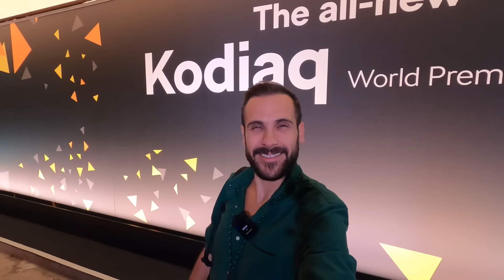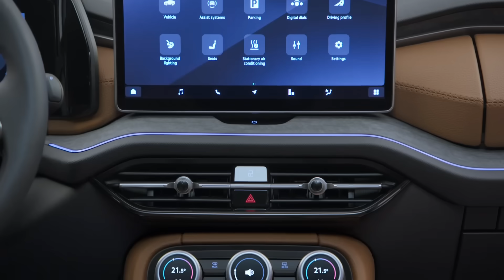YENİ SKODA KODIAQ - DÜNYADA İLK GÖSTERİM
Arkadaşlar ülkemizde en çok sevilen Skoda modellerinden olan Kodiaq tamamen yenilendi. 2024 yılında üretimine başlanacak olan model yazın başında ülkemizde olacak. Berlin’de yapılan dünyada ilk gösterim törenine katıldım ve sizlere aktarmaya çalıştım. İyi seyirler!